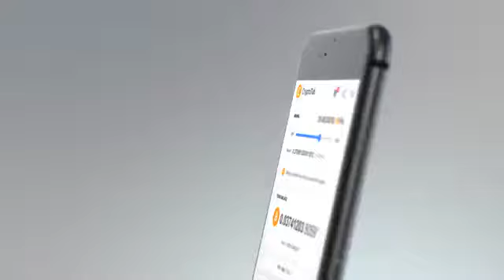CryptoTab Browser - Ganhe Bitcoins de graça enquanto você navega na internet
CryptoTab é um browser fácil de usar, rápido e seguro, orgulhosamente criado por entusiastas apaixonados por Blockchain. Ele combina sua experiência no Google Chrome com algumas funcionalidades únicas, que só o CryptoTab possui. Adicionar favoritos, verificar o histórico, abrir vários separadores ao mesmo tempo — tudo tal como você já está habituado, mas com a deliciosa cereja de Bitcoin no topo do bolo. Desfrute de uma navegação na web extremamente rápida com o CryptoTab!

CryptoTab Browser - Ganhe Bitcoins gratuitamente enquanto você usa o navegador